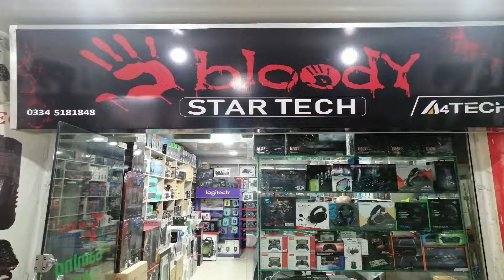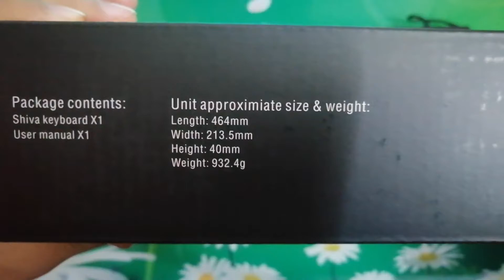REDRAGON K512 Shiva RGB Backlit Membrane PC Gaming Keyboard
Brand Redragon
Keyboard Description Membrane

6 Onboard Macro Keys - 6 onboard macro keys (G1~G6) are programmable and work on the fly without any additional software. The keys are easy to edit and can perform a variety of different macros.
True RGB Backlight - Full dynamic RGB backlighting allows for countless lighting possibilities limited only to your imagination. The keyboard comes with 7 pre-set lighting modes and an additional 6 slots for customizable modes. The board also allows for brightness control which ranges from very bright to completely off if you don’t need the lighting.
26 Anti-ghost Keys & Dedicated Media Controls - Featuring anti-ghosting keys that allow for 26 keys to work simultaneously for fast and accurate game responses the way you intended. The dedicated media controls let you play, pause, and skip multimedia right from the keyboard so your gameplay is smooth and uninterrupted.
Detachable Wrist-Rest - Ergonomically designed with a detachable wrist-rest that connects with magnets allowing for easy setup. The wrist-rest offers additional comfort for longtime use.
Professional Software & Durability - Software is available to set immersive and vivid backlight effects according to your taste and configure multiple macro functions. The keyboard passes 10 million keystrokes tests making sure it is durable for the long run. The double-shot injection molded keycaps ensure that the keys never fade and are very durable.